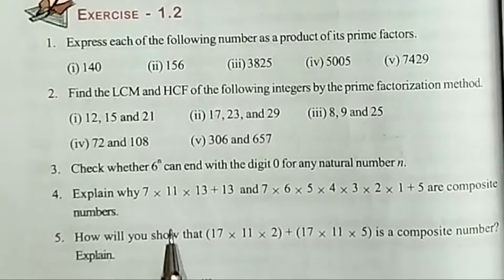Class 10|Find the LCM and HCF of the following integers by the prime factorisation Method.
Find the LCM and HCF of the following integers by the prime factorisation Method.
(i) 12,15 and 21
(ii) 17,23 and 29
(iii) 8,9 and 25
(iv) 72 and 108
(v) 306 and 657